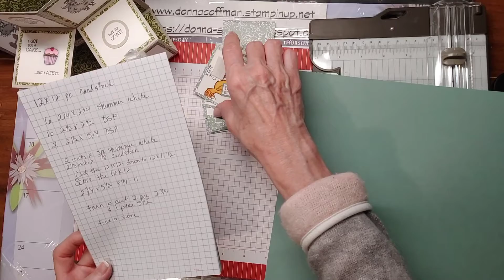Pop Up Cube card using Way to Goat Stampin Up.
Fun fold card using Stampin Up stamp sets.Way to Goat and Hey Birthday Chick. I love cards that look complicated or just a really wow card cuz it makes you say wow I can do that.